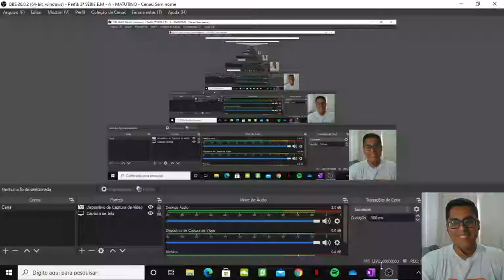Vídeo 1 - Apostila 2 - Ciências - A Lua e seus Movimentos - 8º ANO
Na nossa vídeo aula de hoje estudaremos um pouco mais sobre nosso único satélite natural: a Lua. Veremos seus movimentos, fases e tipos de eclipses.
Para revisar o conteúdo, não deixe de responder os exercícios da apostila.